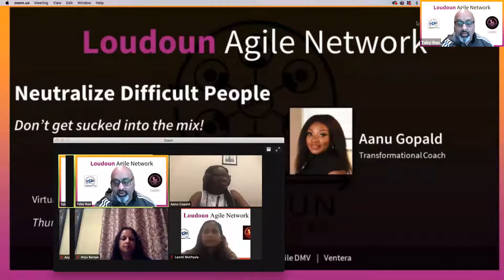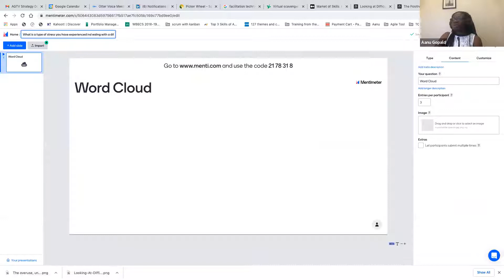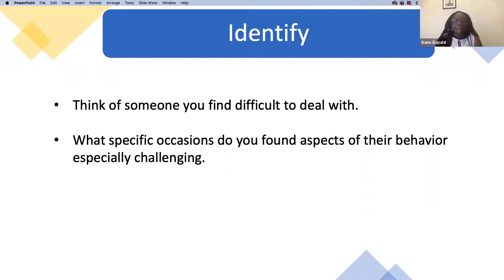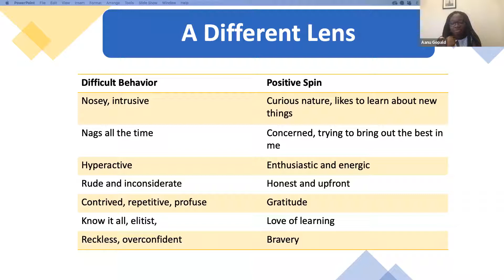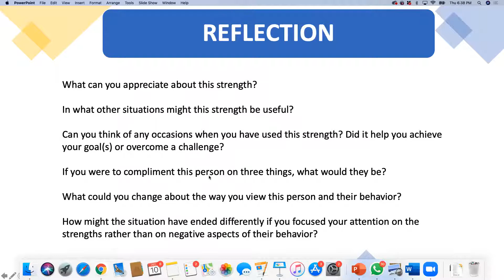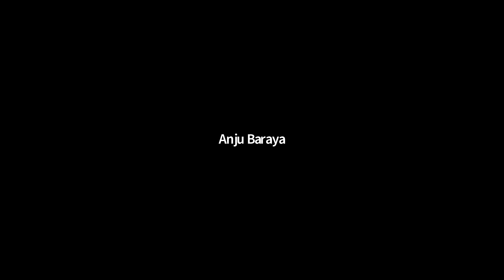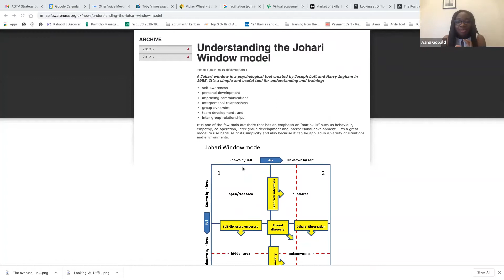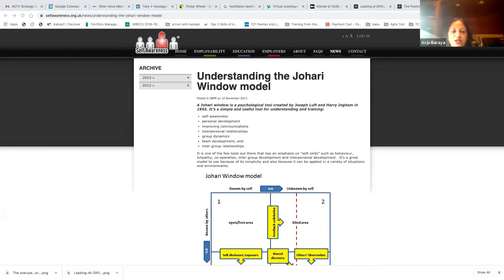Neutralize Difficult People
Details
Loudoun Agile Network's Virtual Meetup (December 2020)
Title: Neutralize Difficult People - Don’t get sucked into the mix!

Speaker: Aanu Gopald

Abstract:
We have all dealt with difficult people that have either made us angry, distressed, frustrated and ruined our day. While some are unaware of the negative impact that they have on those around them, others seem to derive satisfaction from creating chaos and pushing other people’s buttons. These types of difficult people create unnecessary complexity, and worst of all, stand as an obstacle to you being at your best. The truth is we can’t avoid them. They are part of our daily existence as a romantic partner, colleague, family, or friend.

In this interaction session, you will learn how to view the behavior of difficult people as a strength and approach them more positively.

About the Speaker:
Aanu Gopald is a transformational coach, speaker, trainer and a philanthropist, advocating for expansion of agile methods across the world. She is the founder of Africa Agility, an NGO using Agile methods for social good in Africa. As the first black African Certified Agile Coach (CTC/CEC), she organized the Agile Africa Alliance, a virtual community of 1,000 agile practitioners.

A champion of equity and inclusion, she also launched the Women in Agile chapters for both Nigeria and Dallas Fort Worth, USA. By trade, she works as an organizational coach for leadership teams at places like Toyota, AT&T, Capital One, TD Bank, and the UK Government.